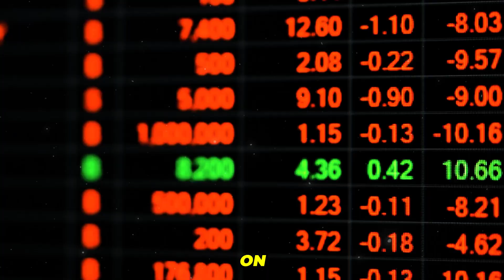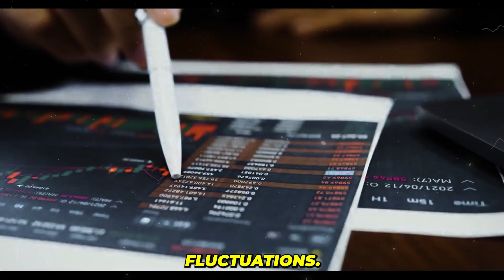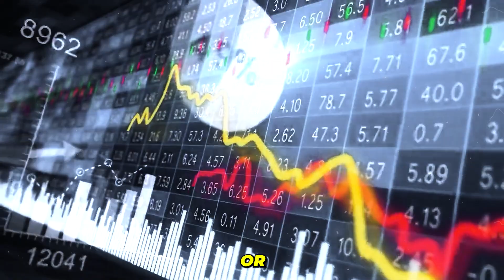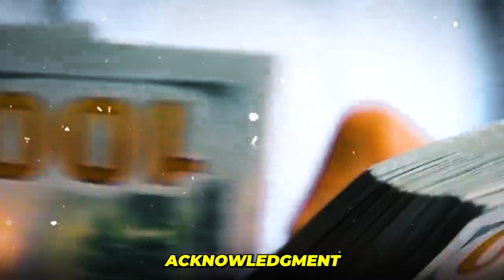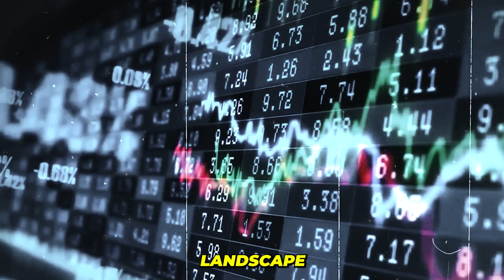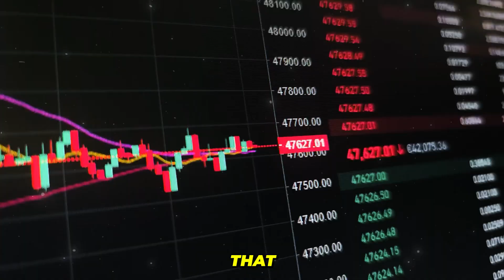Charlie Munger’s final investing warning before his death 2024 !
Delve into the mind of investing legend Warren Buffett as he shares his invaluable insights on how to invest with small sums of money. Learn the strategies and principles that can pave the way for substantial returns, guided by Buffett's wisdom.